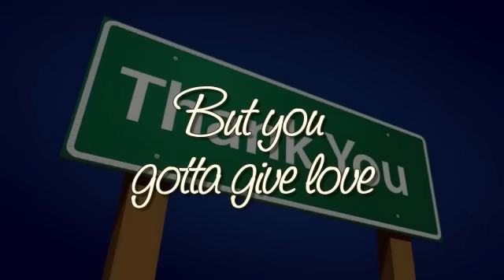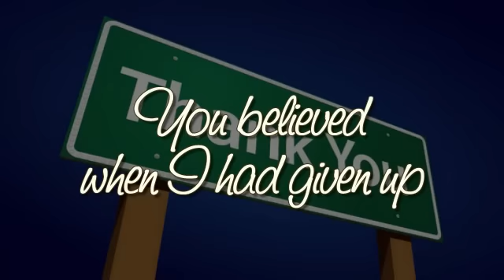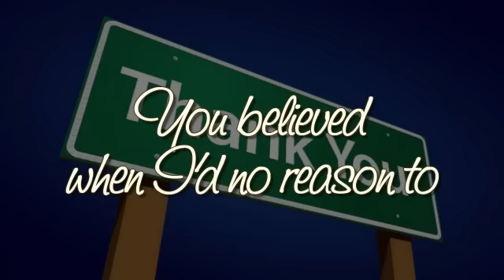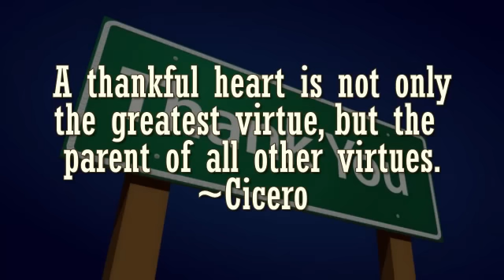Charice シャリース - Thank You with Lyrics (HQ)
A beautiful Thank You song for everyone.  If you like the music please support Charice Pempengco by buying her albums and singles.